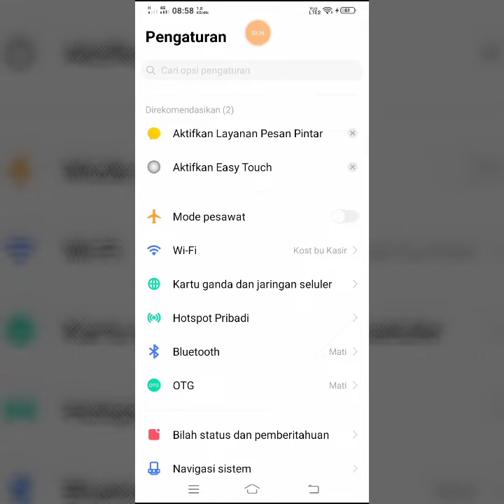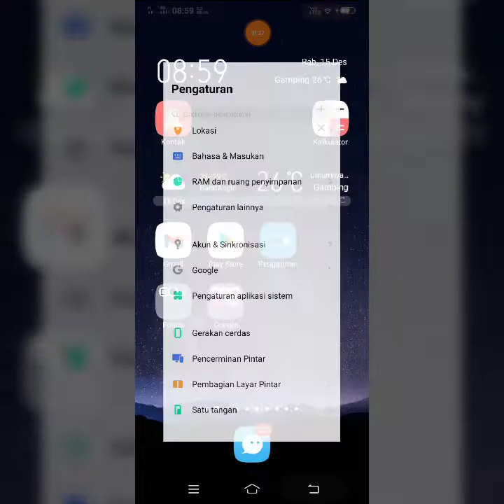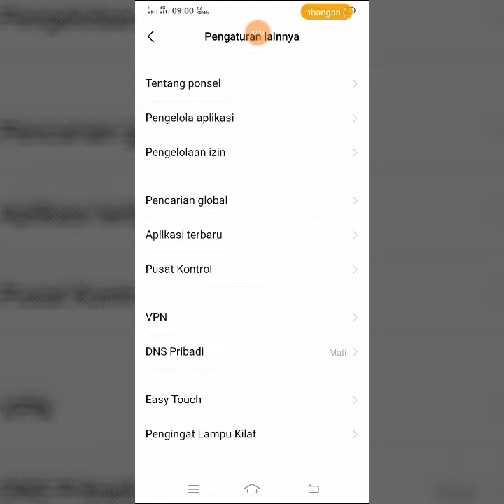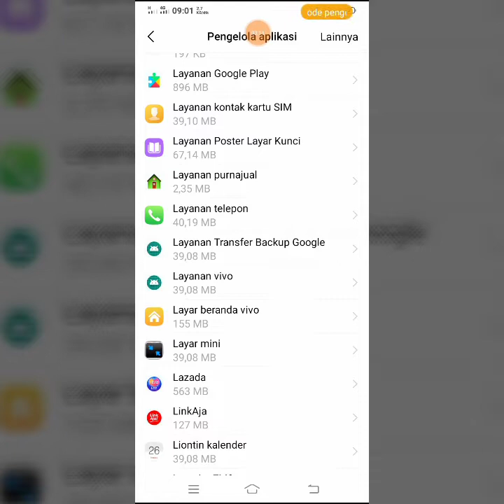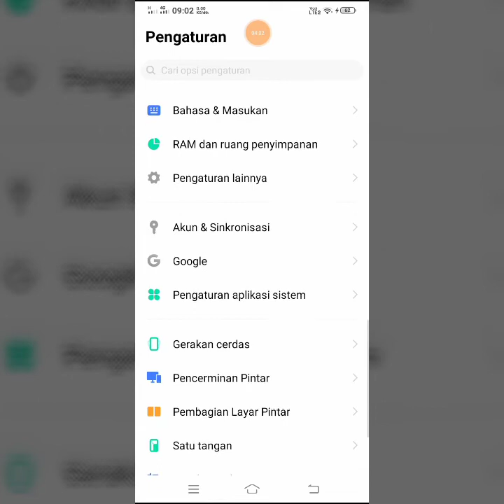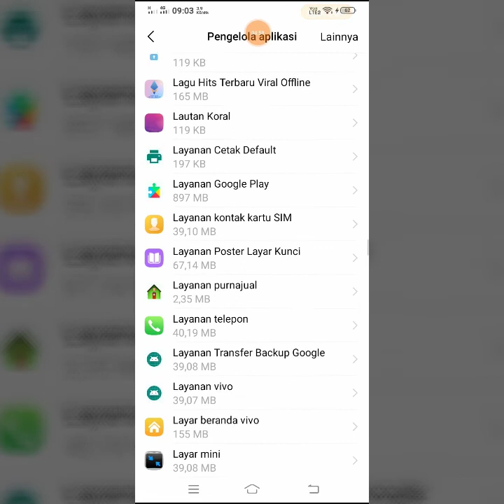cara menghilangkan notifikasi warna kuning saat mengaktifkan opsi developer (pengembang) di android